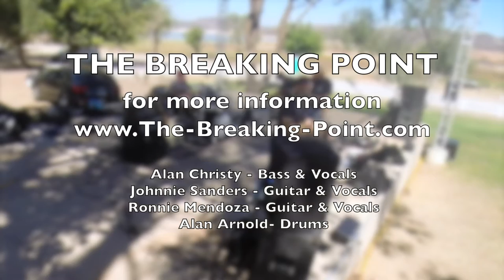BP OC Sheriff Gig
The Breaking Point covering No Matter What at the OC Sheriff Volunteer event - October 2014